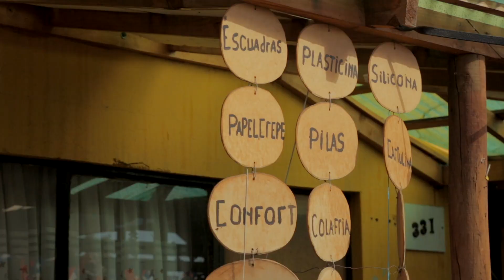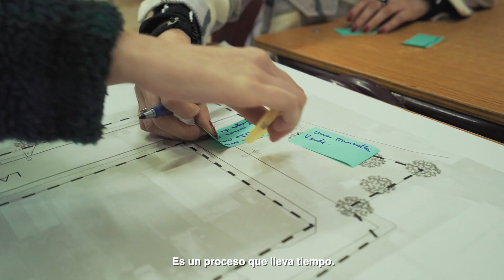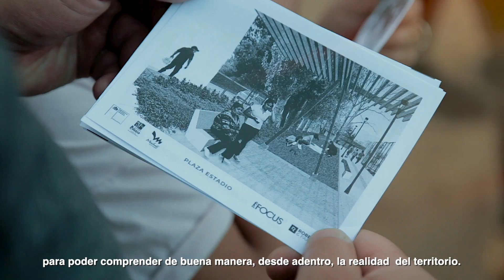ARDEU + FOCUS | QMB Machalí